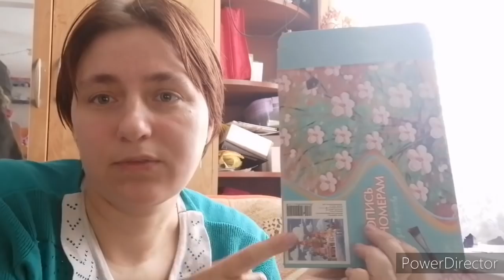Всё плохо, готовые работы у девочек .